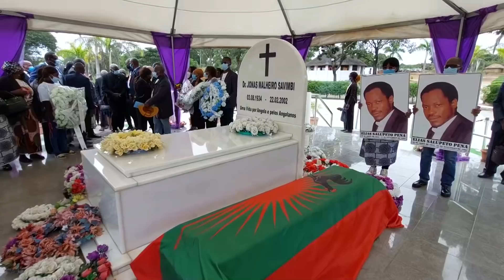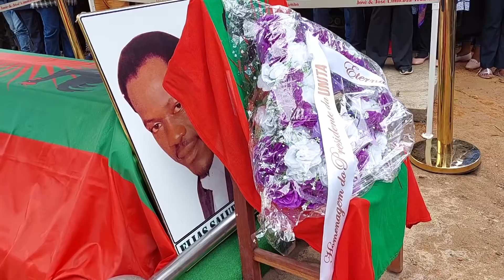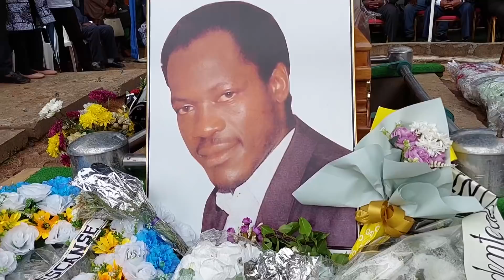FUNERAL DE ELEIAS SALUPETO PENA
FUNERAL DE ELIAS SALUPETO PENA
O engenheiro Salupeto Pena foi um Negociador da Paz, morto em Luanda 1992